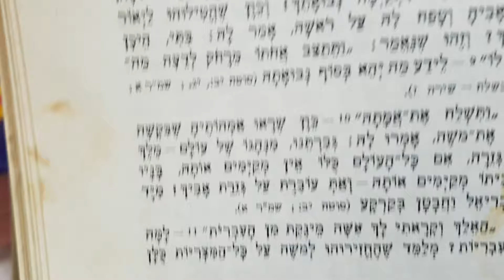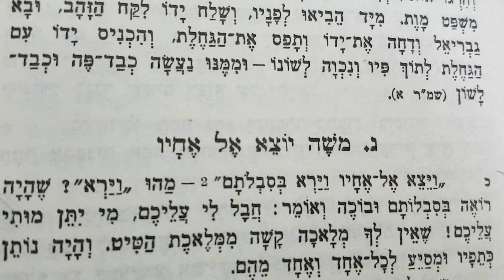אגדות של בוקר, מתוך ספר האגדה בעריכת ביאליק ורבניצקי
הקראה